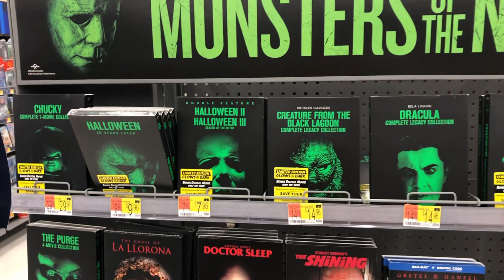SCARY HALLOWEEN DVD MOVIES IN WALMART *MONSTERS OF THE NIGHT*